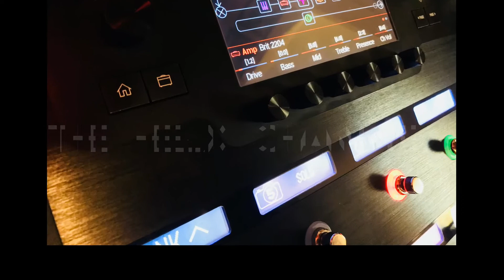That's Right, More Oh, Canada! (Vol 2) Presets!